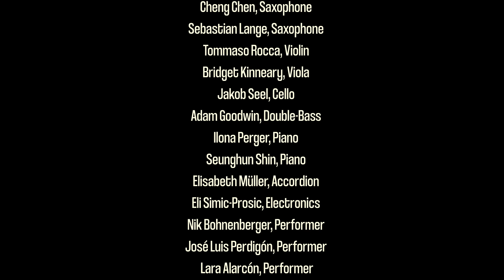José Luis Perdigón - ill-use II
»ill-use II«
for bass flute, bass clarinet, tenor saxophone, percussion, piano, violin and cello (2020 DA)
José Luis Perdigón

Performed by Ensemble Unruhe
Premiere at UNRUHE concert

Kollektiv Unruhe´s debut concert: the composer’s collective and ensemble presents selected chamber and ensemble pieces, which showcase the work of eight young composers from Berlin. In their sound experiments they disturb musical conventions, exploring sounds from every facet, and letting them break up and collide again.

Ensemble Unruhe

Malin Sieberns, Flute
Constance Morvan, Clarinet
Cheng Chen, Saxophone
Sebastian Lange, Saxophone
Tommaso Rocca, Violin
Bridget Kinneary, Viola
Jakob Seel, Cello
Adam Goodwin, Double-Bass
Ilona Perger, Piano
Seunghun Shin, Piano
Elisabeth Müller, Accordion
Eli Simic-Prosic, Electronics
Nik Bohnenberger, Performer
José Luis Perdigón, Performer
Laura Berchetti, Performer
Lara Alarcón, Performer
Moisés Santos Bueno, Percussion
Beltrán González, Conductor

Video and Editing: Deniz Şimşek, Luca Staffiere
Audio: Robert Priebs, Eli Simic-Prosic
Graphic: Saemi Jeong, Eli Simic-Prosic, Luca Staffiere
Project management: Kollektiv Unruhe